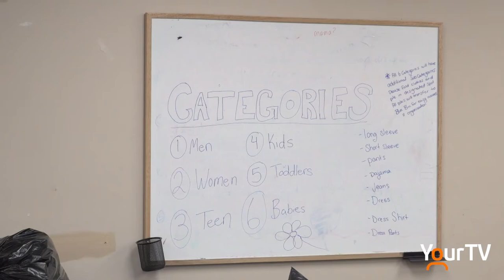Halton Refugee Help Centre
Halton Refugee Help Centre has been open for a month helping families who have recently come to Canada with nothing, many of whom are currently still in hotels by the airport.